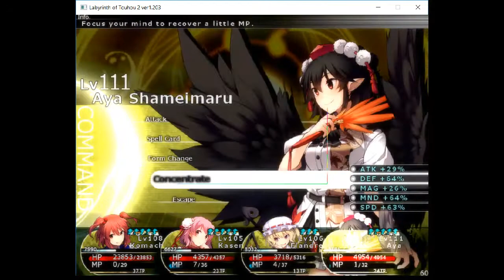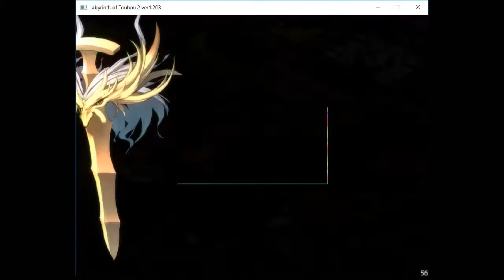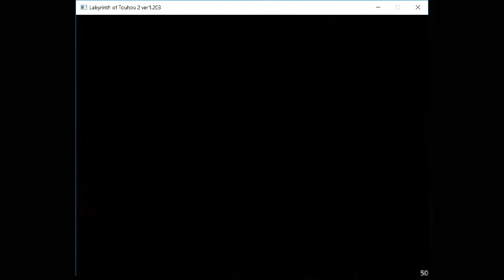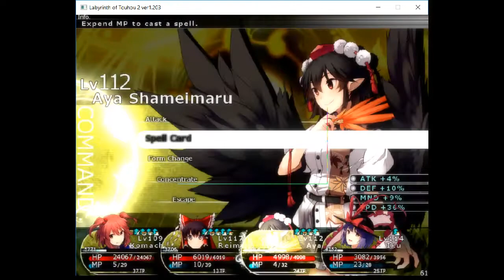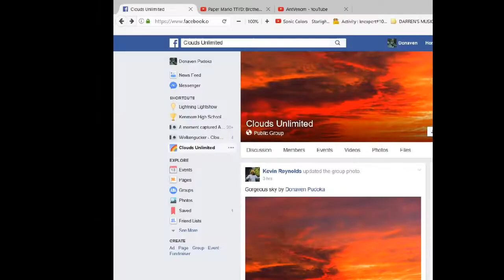Let's Play Labyrinth Of Touhou 2 Part 64 - THE RAGE PART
This is not going to end well.